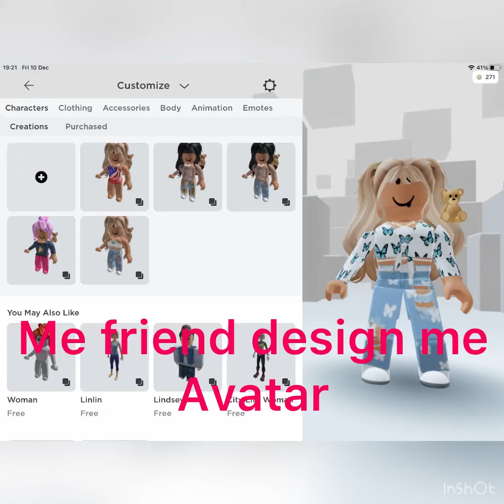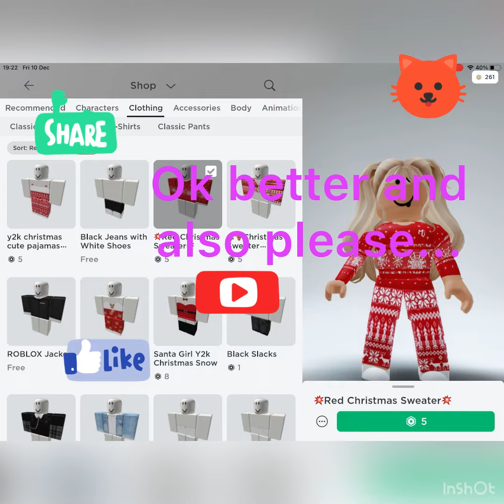Oreo gaming dose my avatar!